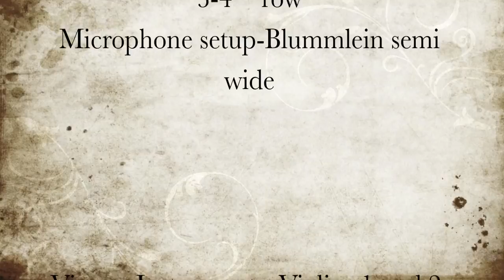062 Sextet for Strings and Woods.mov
Chamber composition for Violin,Viola, Cello, Oboe, Clarinet and Bassoon